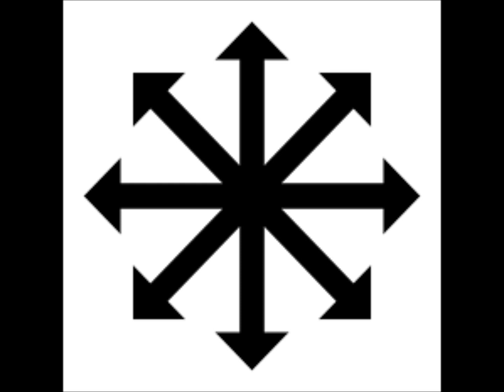Radio Anarchia- Almanach buntu i rewolty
"Almanach Buntu i Rewolty" - pismo na rzecz Bojowej Anarchii
JUŻ W SPRZEDAŻY,
120 stron. Cena razem z przesyłką 10 zł.

BO ŚCIEŻKA POWSTAJE TYLKO POD WPŁYWEM KROKÓW IDĄCEGO!